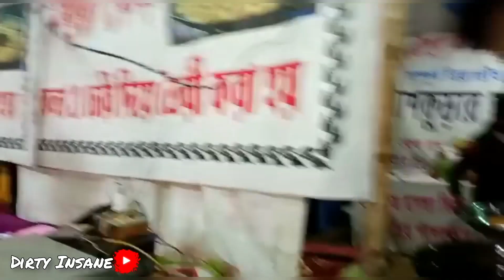ভিড়ের চাপে বসিরহাট মিলন মেলায় আমার মিলন হলো😁||With @FoodVloggerSagar me @dirtyinsane || Subscribe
basirhat view
basirhat Bridge
প্রানের শহর বসিরহাট
honest review
Basirhat
Milan mela

 ▶️IAm Not Owner Of This Audio song

Tell Us Once Before Any Action. Will Happily

Remove

dirty_insane